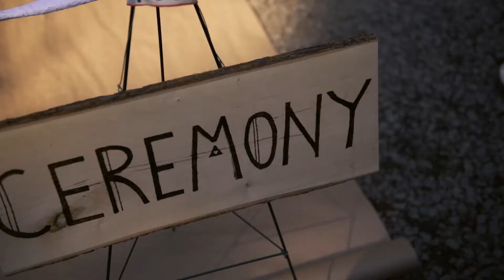Wedding Highlights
. Hello. I am a wedding video editor from all over the world.. America, Europe, India...
I have been editing wedding videos for over five years.
I work in Adobe Premier Pro, Adobe After Effects, Edius.

Editing wedding documentaries, highlights, teasers, clips.

to order editing of your video write here